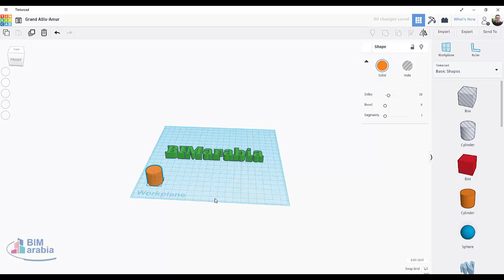Learning Tinkercad array عمل مصفوفة